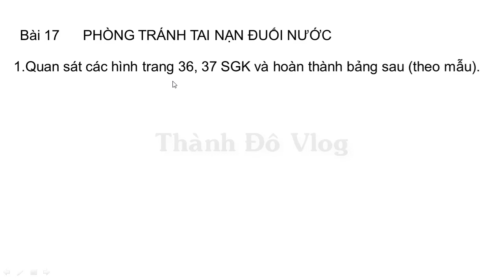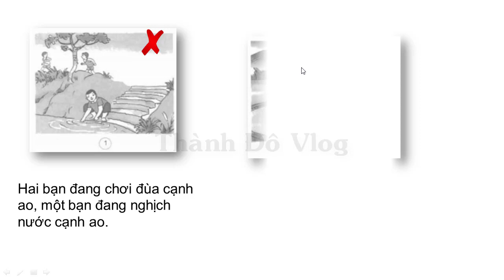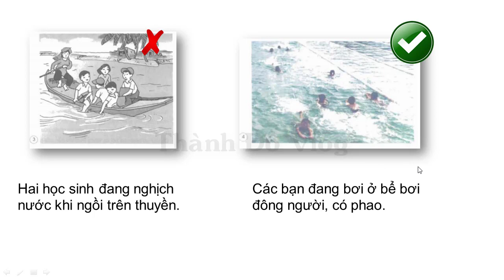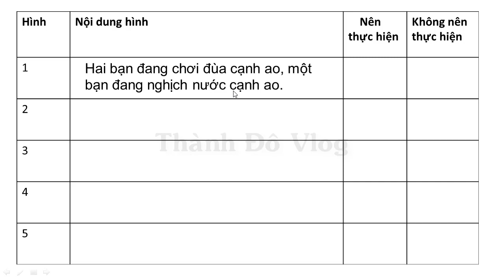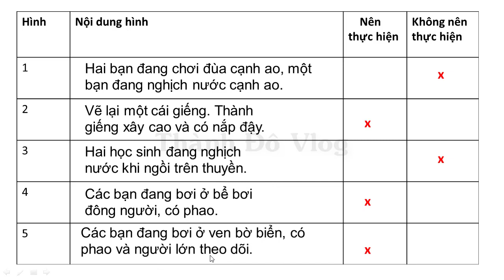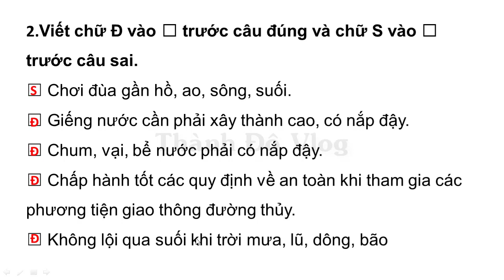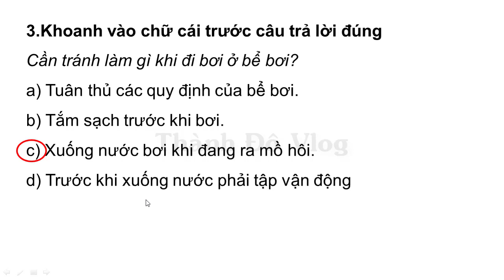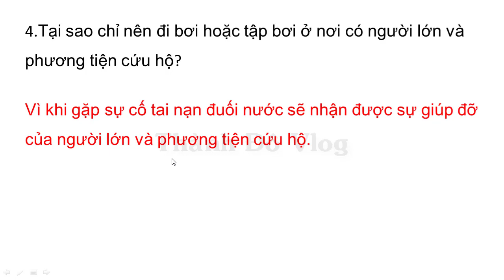VỞ BÀI TẬP KHOA HỌC LỚP 4 BÀI 17 TRANG 27 PHÒNG TRÁNH TAI NẠN ĐUỐI NƯỚC